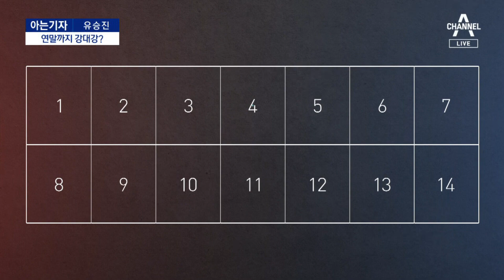[아는기자]연말까지 강대강?…출구 없는 여야 대치 | 뉴스A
[아는기자]연말까지 강대강?…출구 없는 여야 대치

아는 기자 아자, 정치부 유승진 기자 나와있습니다.

[질문1]유 기자, 연휴 다녀와봤더니 여야가 더 싸워요?

[질문2] 설명을 들으니 말 그대로 곳곳이 지뢰밭인데요. 싸우는 수준이 역대급이에요.

[질문3] 말로는 민생, 경제, 정쟁하지 말자고 하면서 왜 이렇게 싸우는 거예요? 속내가 뭡니까?

[질문4] 그럼 계속 이렇게 싸우는 겁니까?

〈평일〉
08시 00분 라디오쇼 정치시그널 (유튜브 라이브)
08시 50분 김진의 돌직구 쇼
10시 20분 김진의 더라방 (유튜브 라이브)
12시 00분 뉴스A 라이브
15시 50분 강력한 4팀
17시 20분 뉴스TOP10
19시 00분 뉴스A

〈주말〉
12시 00분 토요랭킹쇼·뉴스A 라이브
17시 40분 뉴스TOP10
19시 00분 뉴스A

〈평일〉
08시 00분 라디오쇼 정치시그널 (유튜브 라이브)
08시 50분 김진의 돌직구 쇼
10시 20분 김진의 더라방 (유튜브 라이브)
12시 00분 뉴스A 라이브
15시 50분 강력한 4팀
17시 20분 뉴스TOP10
19시 00분 뉴스A

〈주말〉
12시 00분 토요랭킹쇼·뉴스A 라이브
17시 40분 뉴스TOP10
19시 00분 뉴스A